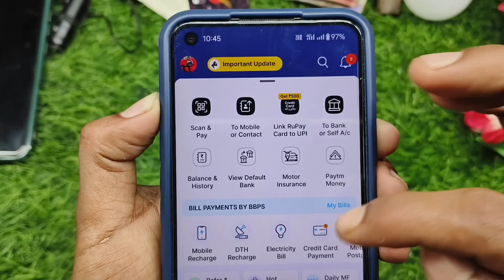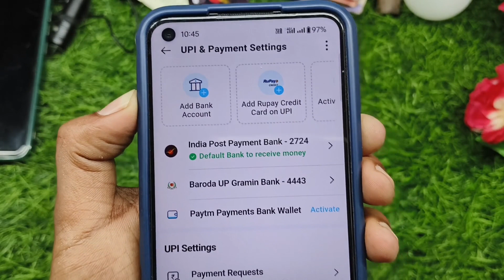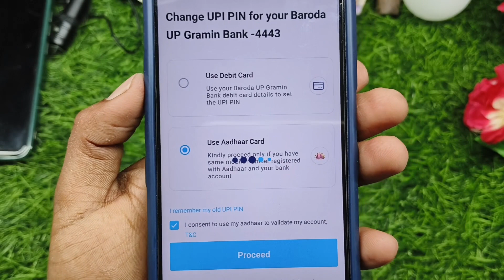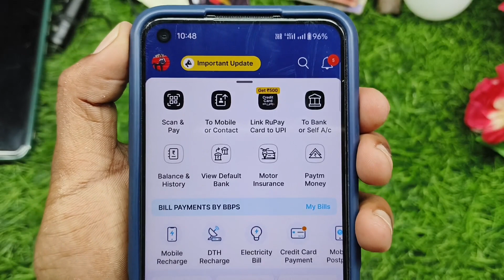Aadhar Card se upi pin change kaise karen !! Paytm me aadhar card se upi pin reset kaise hoga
topic related tags 👇👇

how to set upi pin in paytm with aadhar card
paytm ka upi pin change kaise kare
upi pin aadhar card se kaise set kare
aadhar card se paytm upi pin reset kaise kare
how to reset paytm upi pin
paytm mein aadhar card se upi pin kaise banaen
aadhar card se upi pin change kaise kare